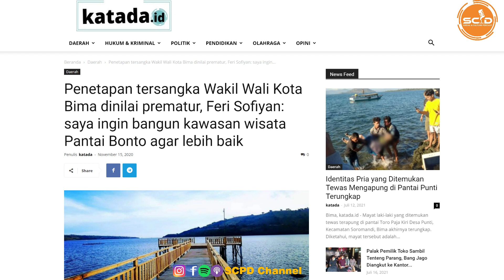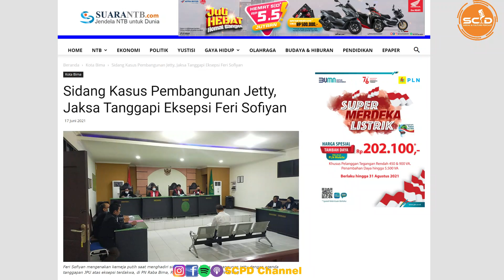Lika Liku perjalan karir sang Wakil Walikota Bima (Feri Sofiyan, SH.) dgn Kasus hukum yg menimpanya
Bagaima seorang Wakil Walikota Bima ini menghadapikasus yang sedang ia jalani, saksikan kisahnya dalam podcast kami kali ini. Sekaligus kami mengulik kisah perjalan karir hingga janji-janji kampanye berusaha ia wujudkan.

Saksikan selengkapnya dalam video ini yah sobat...

Terima kasih